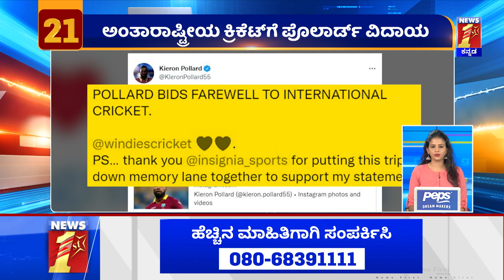ದಿನದ ಪ್ರಮುಖ ಸುದ್ದಿಯ ಕ್ವಿಕ್ ರೌಂಡಪ್ | Top24 News | NewsFirst Kannada